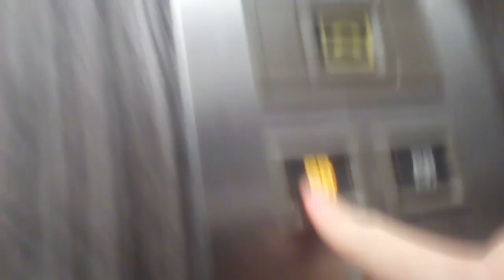日立エレベーター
高知市付近某ビルにあります。更新前は初期ビルエースでした。機種は第3世代プリードです。この動画は2020年4月5日に撮影したものです。
メーカー:日立
設置年:1960年代
リニューアル年:1990年代
定員:6名
積載:400kg
キャンセル機能:なし
アナウンス:なし
戸閉ブザー:なし
到着ベル音:なし
ボタン確認音:なし
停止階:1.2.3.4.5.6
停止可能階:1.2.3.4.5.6